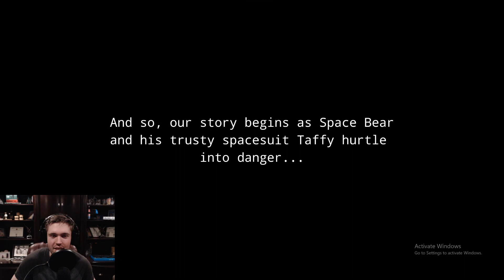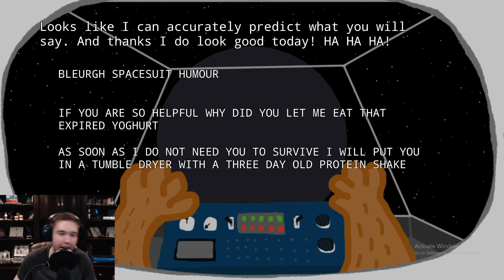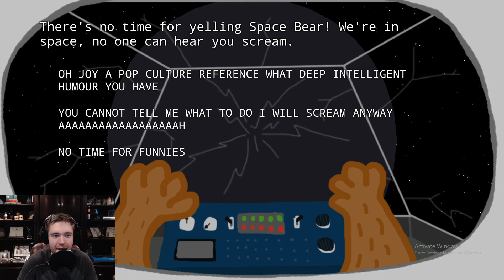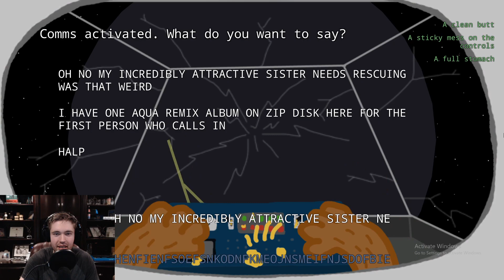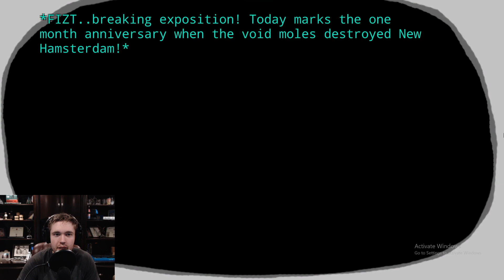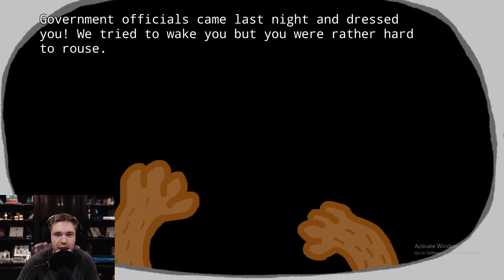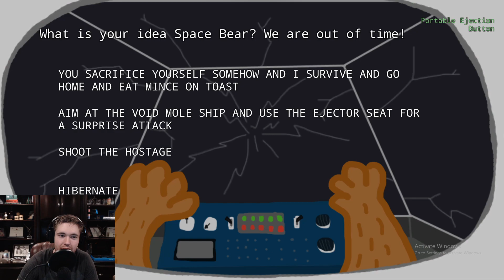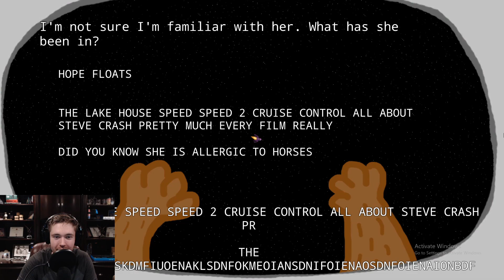I'm a Bear, But In Space (Space Bear 1)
I'm a bear in space

A “TYPING” “ADVENTURE” “GAME”

WHAT IS SPACE BEAR?
It is exactly what it sounds like

NO SERIOUSLY TELL ME ABOUT THE GAME ALREADY
It's a multi-choice text adventure typing game! Sort of. With some crappy graphics.

ANY UNIQUE MECHANICS?
Since you are play an impatient bear, instead of typing out the full sentence like OTHER typing games, you can just mash your paws on the keyboard to finish a sentence.

WHAT ABOUT THE STORY?
It's that tired old formula of a bear wearing a talking Spacesuit that has to save his planet from destruction. Look just play it and stop bothering me. It's only about 30 minutes long.

GIVE ME ONE REASON WHY I SHOULD PLAY IT
Well it's called Space Bear for one. Oh all right. There's a dance battle in it.

COOL IT SOUNDS REALLY GOOD!
It's not.

HOW MUCH WOULD YOU EXPECT TO PAY FOR SUCH QUALITY?
Nothing.

THEN YOU WILL BE PLEASANTLY UNSURPRISED TO LEARN THAT SPACE BEAR IS COMPLETELY FREE!
But I like advertisements, in-game purchases, freemium titles, in-game timers...

WELL...UHHH...WAIT FOR THE SEQUEL MAYBE?
What's the sequel about?

PROBABLY UNDERWATER BEAR
Any cool new sidekicks?

MAYBE A KLEPTOMANIAC DIVING SUIT WITH A FOUL TEMPER?
Wait, how did I become the one asking the questions?

UH...UM...TUNE IN NEXT TIME FOLKS!